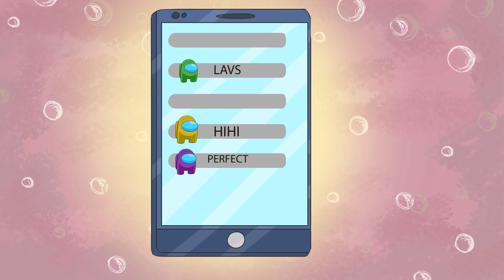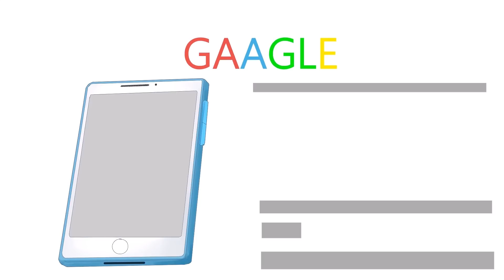I live in the game - Among Us | Animated Story about the game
Uh, Hello everyone, I'm Glenn. Probably many of you know the game Among us? So, I played a little bit and stuck a little bit to the point that I wanted to play it in life, you know, how strange it was in General and how scared my relatives and friends were. I slowly and surely confused reality, so I almost lost myself.
If you don't know about this game yet, I can tell you briefly about it. In short, this is for fans of easy and simple to play, personally, I was lured by the game theme of space, there is an obscenely simple design, graphics and everything so clear and beautiful. This game has its own spaceship with astronauts, among which there are also evil characters – fake. So, there is a struggle between good and evil, in which everyone wants to win. Enemies are not so easy to identify, you just need to be careful...